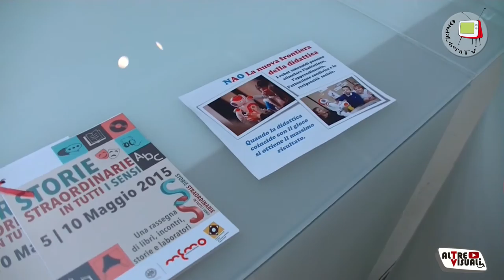Verso nuovi orizzonti di lettura …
“Storie Straordinarie in tutti i Sensi” nasce dalla collaborazione tra AGFH  e la Medioteca Montanari, con il nobile scopo di rendere accessibile a tutti il meraviglioso mondo dei libri e della lettura.
La rassegna propone una settimana di laboratori di lettura rivolti ai più piccoli , affetti o meno da disabilità, in cui vengono mostrate diverse tecniche e strumenti di lettura.
La finalità è quella di diffondere la conoscenza di una lettura un po’ speciale … buona visione!!